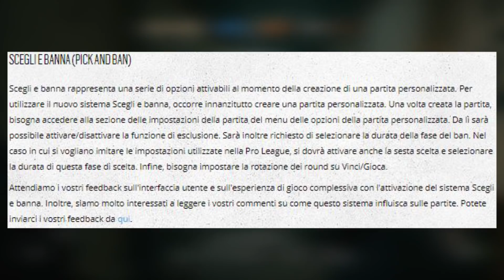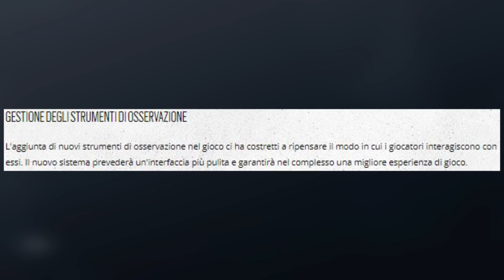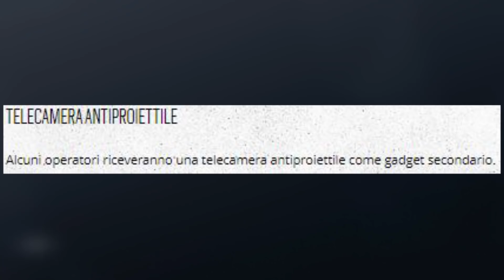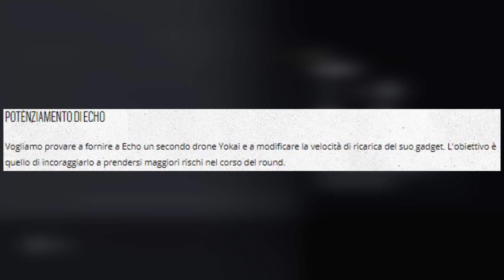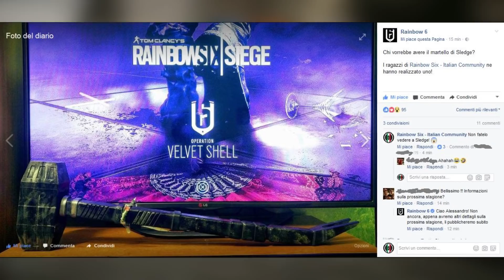2 DRONI per ECHO + TELECAMERA ANTIPROIETTILE! (Saremo al COMICON!) [Rainbow Six|Siege - ITA]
Finalmente un potenziamento per ECHO ed un nuovo GADGET secondario!

Saremo al Comicon di Napoli, Martedì 1 Maggio! Ci vediamo lì!

Vuoi diventare Protagonista della Community?
Commenta questo video usando l'hashtag AskR6IC e facci una domanda interessante sul mondo di Rainbow Six|Siege!
Risponderemo alle domande migliori in un VIDEO dedicato!

DONAZIONI:

►Vuoi diventare SPONSOR del Canale, così da ricevere VANTAGGI ESCLUSIVI come Video in Anteprima, Video Speciali, Giveaway e tanto altro?
CONTATTI:

ID PS4 "CF TEAM":

►CF-Marco: -Pulse-
►CF-Raf: -Mute-
►CF-Laggante: -Castle-
►CF-Ferdi: -Jager-